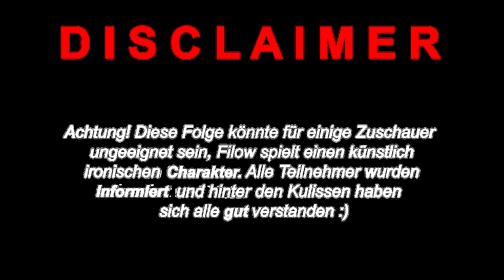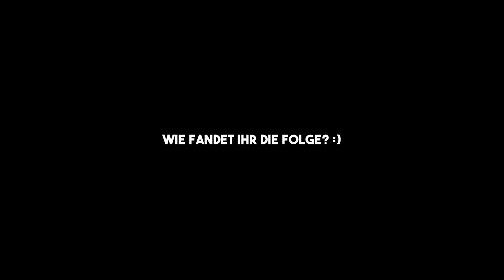7 GIRLS BLIND DATEN mit FILOW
(dann seid ihr vielleicht bei der nächsten Folge dabei)

Filow / @Filow blind datet 7 Frauen/Girls/Mädels aufgrund ihrer Outfits blind!

Hat das Video dir gefallen? Bitte unterstütze uns durch LIKE, TEILEN & KOMMENTIEREN

Für geschäftliche Anfragen: Bitte senden Sie uns eine E-Mail an

FOLGE DEN GIRLS!

...AUF DIESEN LINK KLICKEN